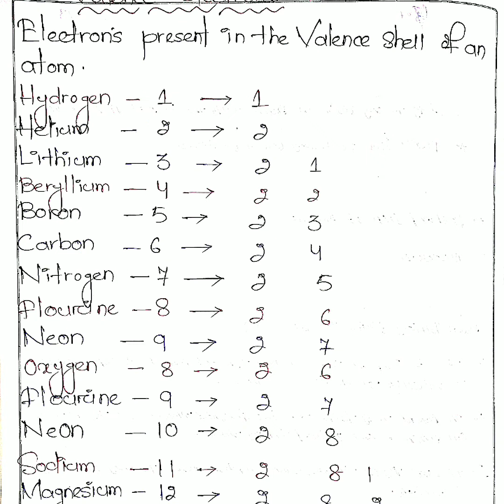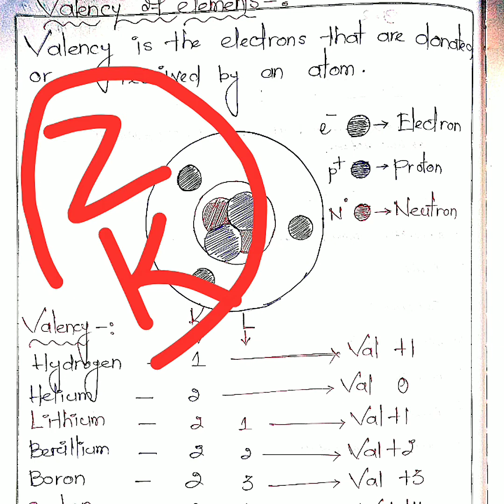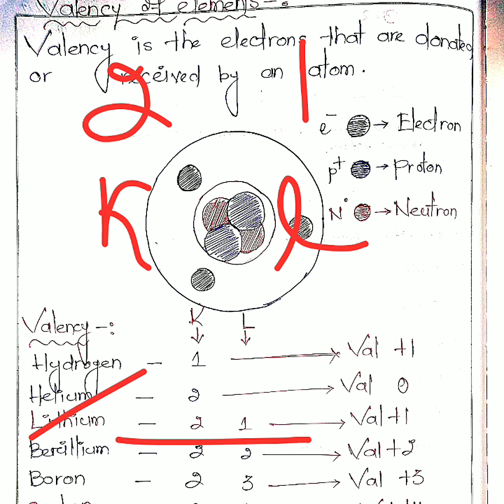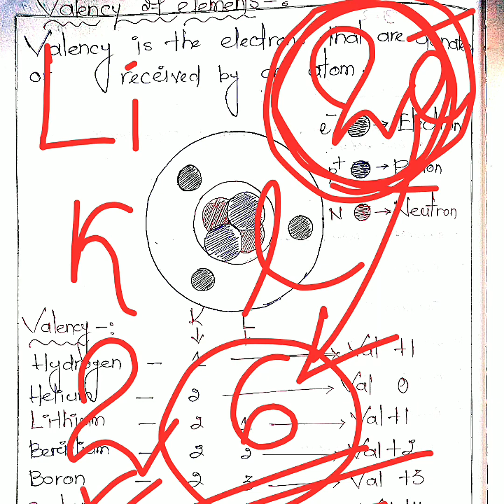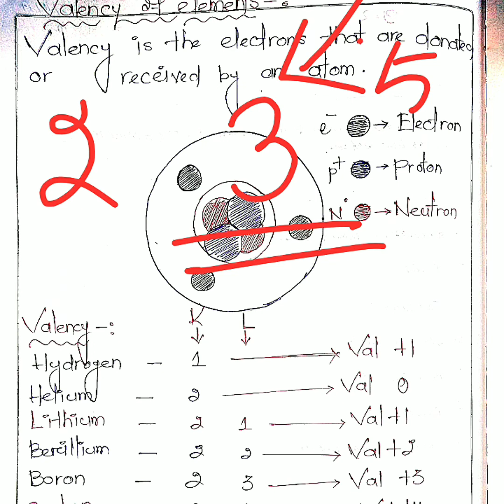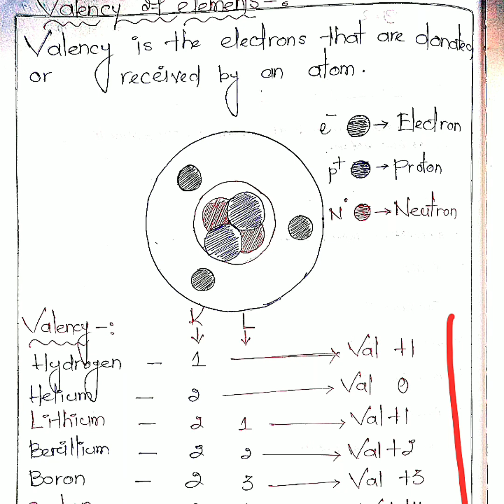Valence shell, Valence electrons and Valency